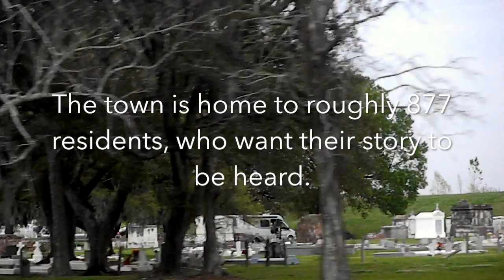St. James, LA Environmental Impact